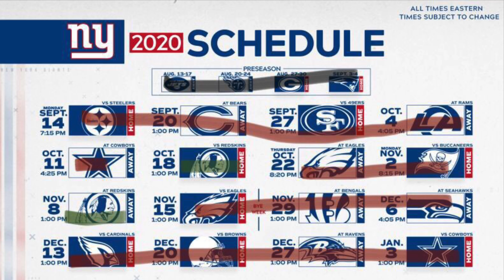NFC East 2020-2021 Predictions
This is my predictions for the NFC East in the 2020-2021 season. WARNING ⚠️: This is MY OPINION! You don’t have to agree AT